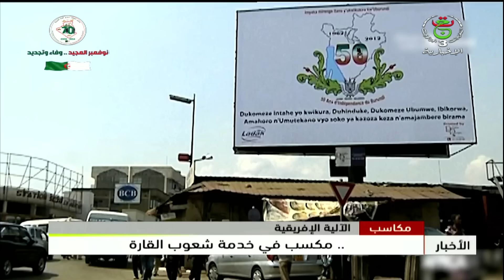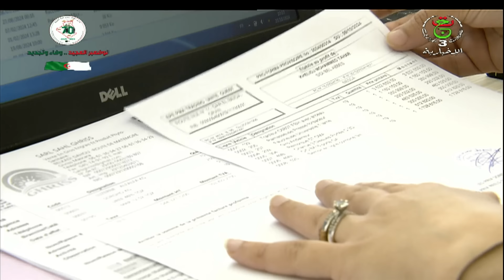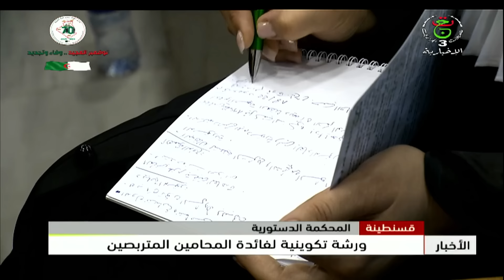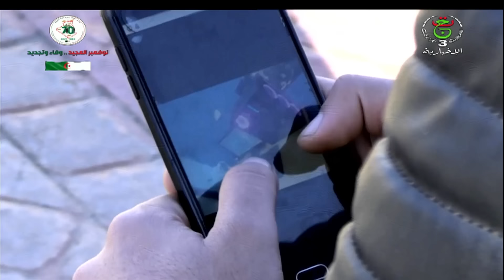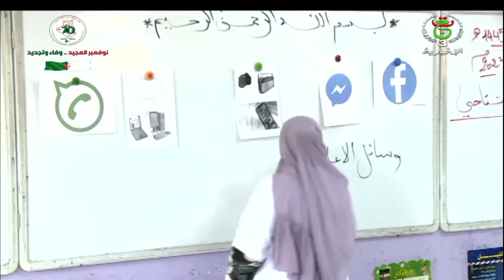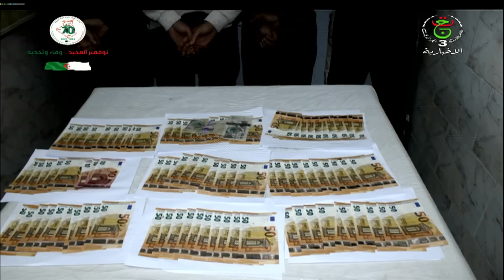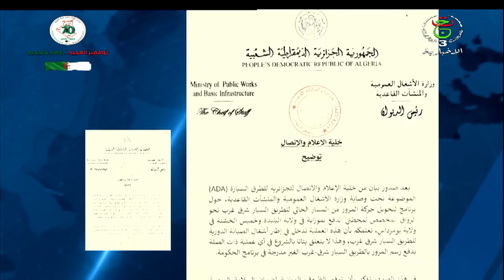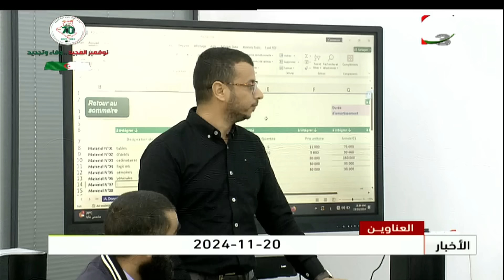نشرة الأخبار الرئيسة | 20-11-2024